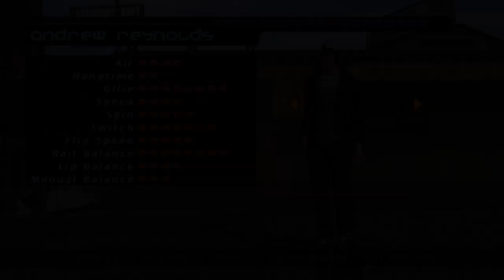Tony Hawk’s Pro Skater 4: ALL SPECIAL TRICKS!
00:00 TONY HAWK
- 360 Varial McTwist
- Froggy Grind
- Indy 900
- Barrel Roll
00:30 BOB BURNQUIST
- Burntwist
- Sit Down Air
- One Foot Smith
- Samba Flip
00:59 STEVE CABALLERO
- Kickflip Superman
- FS 540
- Faction Guitar Slide
- Daffy Grind
01:28 KAREEM CAMPBELL
- 360 Ghetto Bird
- Kickflip Backflip
- B-Ballin Slide
- Double Blunt Slide
02:00 RUNE GLIFBERG
- Backfoot Flip Nosegrab
- Heelflip Handflip
- Crail Slide
- One Foot Blunt
02:28 ERIC KOSTON
- Fandangle
- Slamma Jamma
- Falcon Slide
- Chomp On This
02:59 BUCKY LASEK
- Bodywrap 540
- Heelflip FS Invert
- Misty Flip
- Big Hitter II
03:35 BAM MARGERA
- One Wheel Fireworks Show
- The Jackass
- Flip Kick Dad
- Russian Boneless
04:12 RODNEY MULLEN
- Gazelle Underflip
- Semi Flip
- 5-0 Fingerflip Nosegrind
- Rusty Slide Manual
04:42 CHAD MUSKA
- Muska Beatz
- BS Nose Comply
- Ghetto Tag Grind
- Ghetto Blastin
05:20 ANDREW REYNOLDS
- Dark Disaster
- BigSpin Shifty
- Noseslide Lipslide
- Quad Heelflip
05:59 GEOFF ROWLEY
- Rowley Darkslide
- Casper Flip 360 Flip
- Ferret Fight
- Sproing
06:35 ELISSA STEAMER
- Judo Madonna
- No Comply 360 Shove-It
- Bigspin Flip to Tail
- Cartwheel 50-50
07:10 JAMIE THOMAS
- Crook BigSpinFlip Crook
- One Wheel Nosemanual
- Might As Well Jump
- American Tribute
07:48 CUSTOM SKATER
- McTwist
- Kickflip Underflip
- 540 Flip
- Hurricane
08:17 EDDIE - 'METAL HEAD'
- Stage Dive!
- Headbangers Unite
- Bloody Eddie
08:39 JANGO FETT - 'STAR WARRIOR'
- Jango Jump Jet
- Grapple Grab
- Quick Draw
09:04 MIKE VALLELY - 'WORLD'S TOUGHEST PRO SKATER'
- Elbow Smash
- Ho Ho Street Plant
- Flamingo
09:36 DAISY - 'HOT CHICK'
- Banana Board Splits
- Sunbathing
- Hula Hoop
- Ahhh yeahhh!
10:14 OTHER
- 1-2-3-4
- 540 TailWhip
- Double Kickflip Varial Indy
- Fingerflip Airwalk
- FS 540 Heelflip
- Hardflip Late Flip
- Nollie Flip Underflip
- Stalefish BackFlip
- Stalefish FrontFlip
- The 900
- Double Kickflip Madonna
- Assume the Position II
- Kickflip One Foot Tail
- Ho Ho Sad Plant
- Coffin
- Darkslide
- Layback Sparks
- 5-0 Overturn
- Handstand 50-50
- Hang Ten Nosegrind
- Human Dart
- Nosegrind to Pivot
- Rocket Tailslide
- Salad Grind
- Tailblock Slide
- Handstand 360 Hand Flip
- Handstand Double Flip
- Lazy Ass Manual
- Primo
- Reemo Slide

Songs:
1. Special Ed - Rondo Brothers
2. Not Too Cray - Huma-Huma
3. Chef Brian - LATASHÁ
4. Trapped - Quincas Moreira
5. Hello Mr. Princeton - Otis McDonald